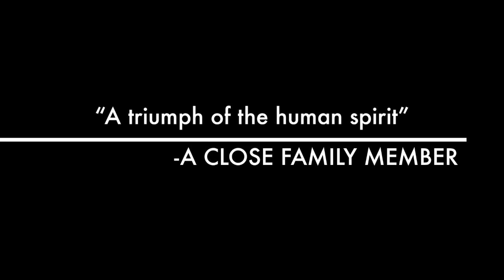LIZA OPPENHEIMER as Liza OPPENHEIMER in LIZA OPPENHEIMER